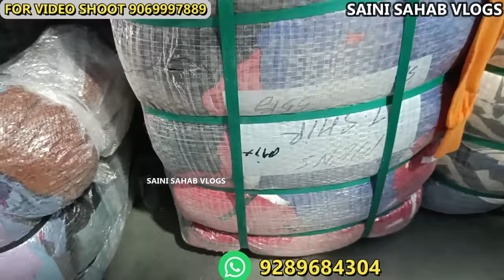मात्र ₹60 किलो में टी-शर्ट लोअर निकर शर्ट low investment business small business idea 2022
Surplus T-shirt, Lower, Jeans 10 ₹ किलो l Azad Market l Old Clothes wholesale market/surplus Jeans

Shree durga traders
Shop no 14 A azad market double storey , shivaji road , delhi - 110006
Near metro station - pulbangash , Tis Hazari metro station

 VIDEO DECLAIMER
h\u0026m,H\u0026M plus,